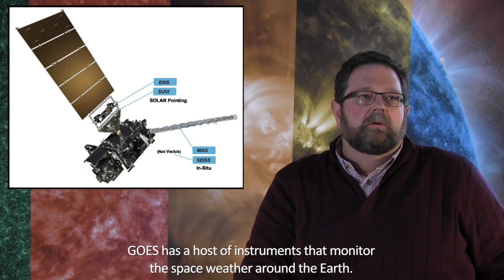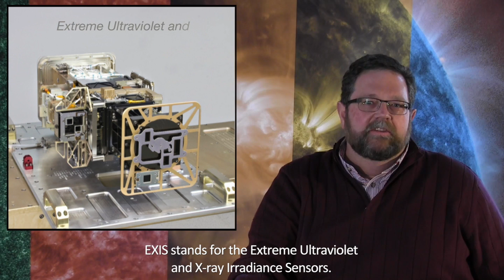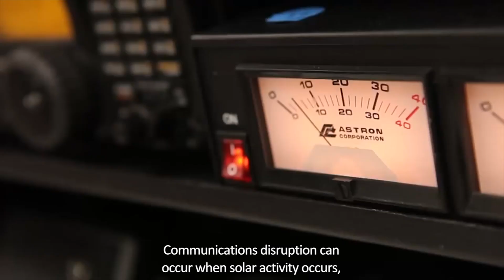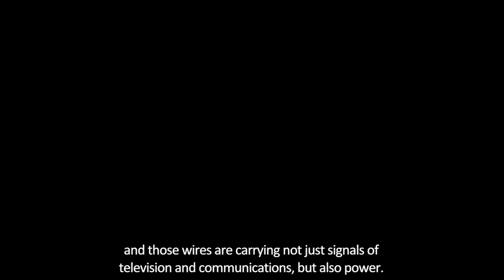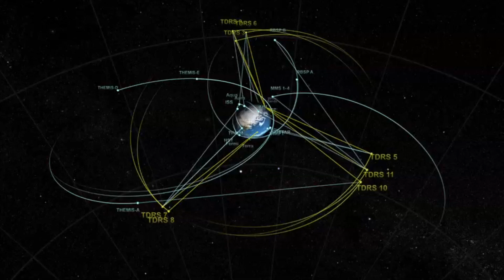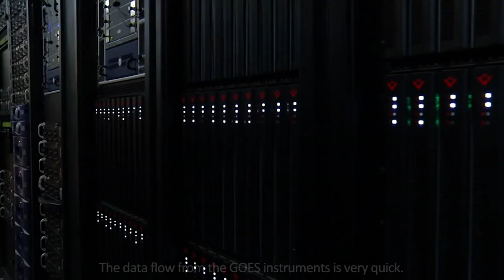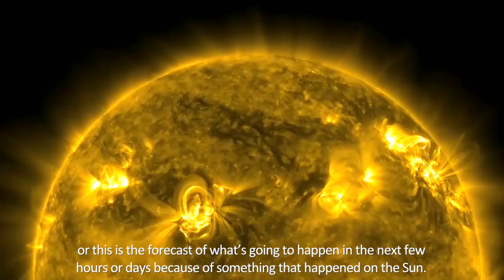LASP's Extreme Ultraviolet and X-ray Irradiance Sensors (EXIS) on NOAA's GOES-R series satellites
The Extreme Ultraviolet and X-ray Irradiance Sensors (EXIS) on the GOES- R series satellites monitor solar irradiance and detect solar flares that can cause radio communications blackouts, disruptions to electric power grids, errors in GPS navigation, and hazards to satellites, high-altitude aircraft, and astronauts. The EXIS instruments, which provide the earliest warning of impending space weather storms, were built by the University of Colorado Boulder’s Laboratory for Atmospheric and Space Physics (LASP).